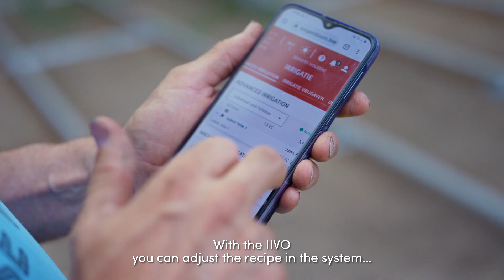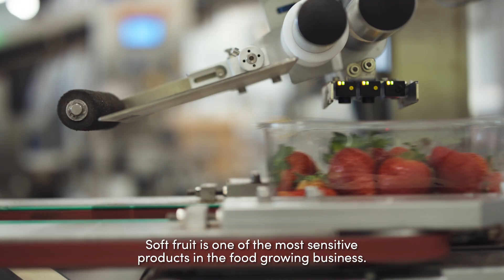IIVO bij Beekers Berries | Hoogendoorn Growth Management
De mensen van Beekers Berries zijn echte fans van de natuur. De passie en het respect voor het milieu vind je terug in hun producten. Elke dag plukken ze zorgvuldig de aardbeien, frambozen, bosbessen en bramen.

We vroegen Will Beekers, Chief Executive Officer van Beekers Berries, naar zijn ervaringen met de IIVO en hun gebruik van de functies Crop Recipes en Weather Forecast.

Benieuwd geraakt?